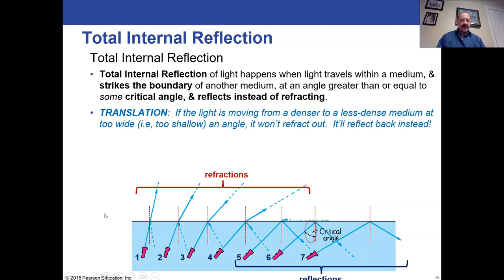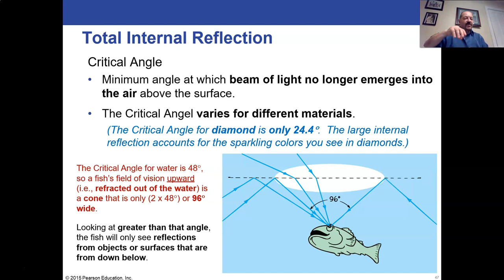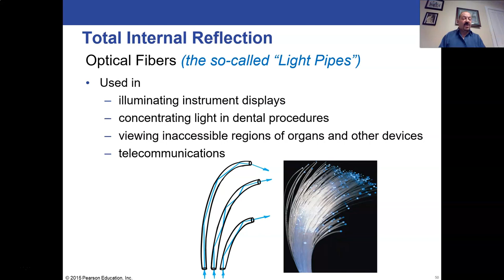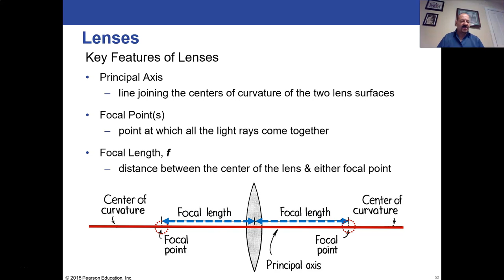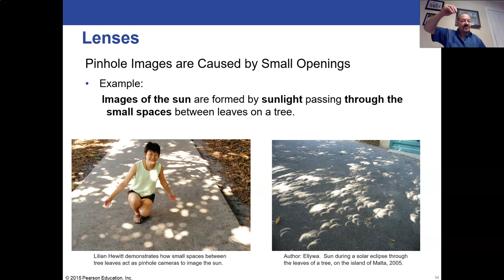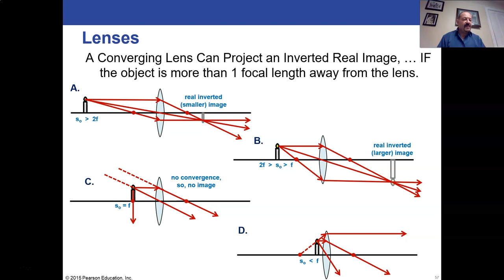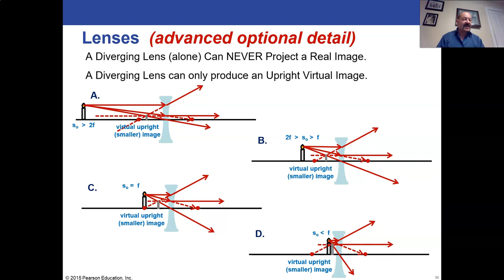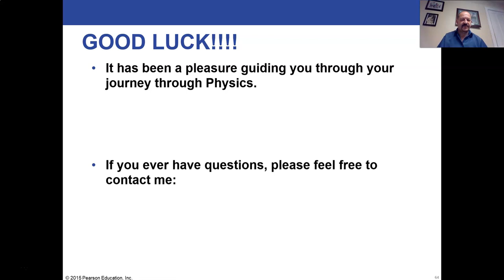PHY111 Chapter 28-PartB - Reflection & Refraction (40min)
Dr. Marc Taylor
Conceptual Physics, PHY111
Delaware Tech